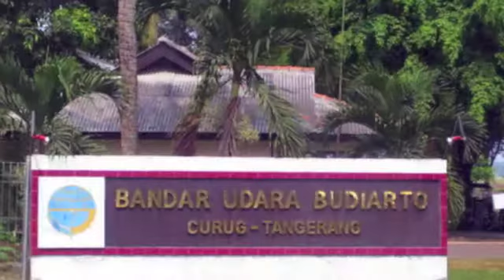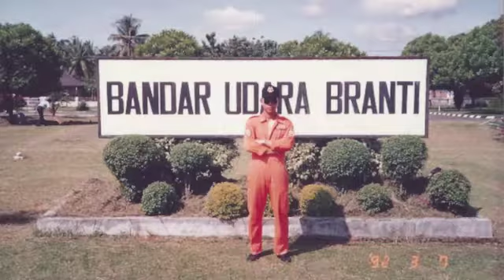My Journey to be a Pilot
My journey to be a Pilot in PLP Curug, now is STPI Curug